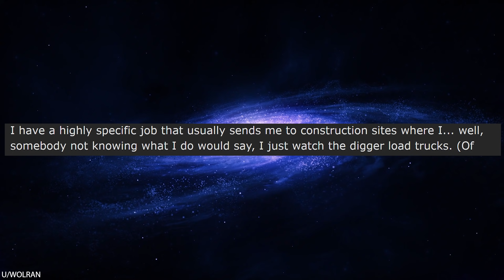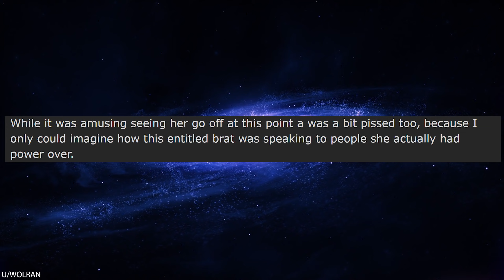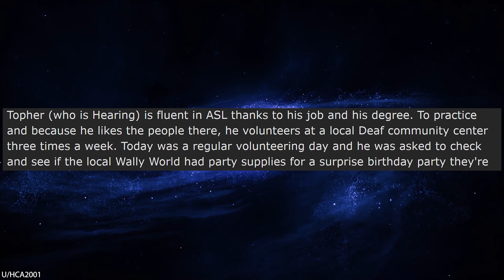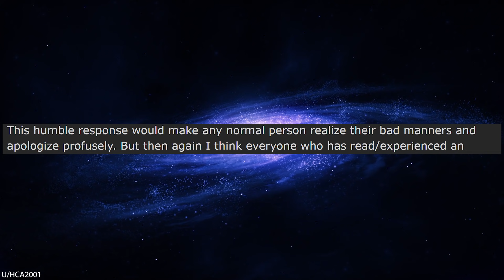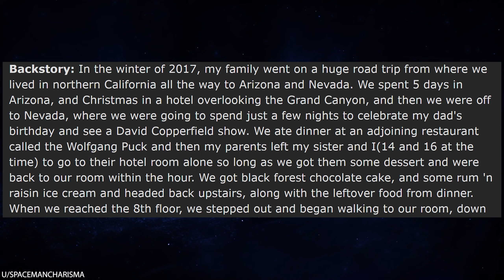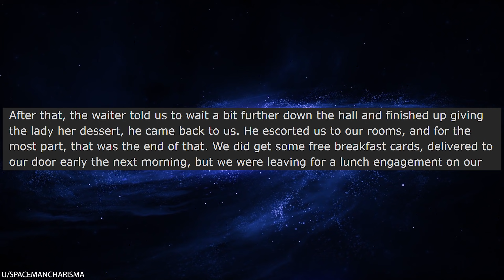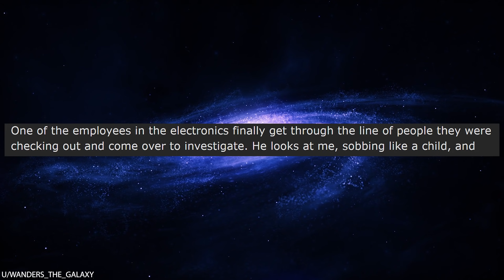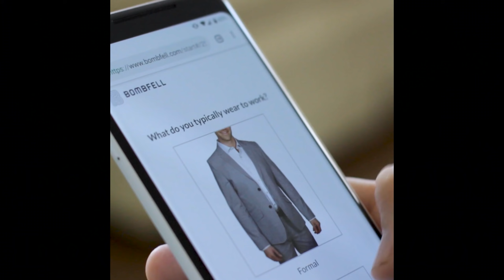r/Idontworkherelady Karen Demands Manager, Has Public Freakout!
for $25 off your first order!

r/Idontworkherelady What happens when an entitled Karen has an encounter with a manager, and the manager doesn't give her what she wants? The Karen has a complete public freakout and tips over her shopping cart into the aisle, sending all of her items scattered everywhere!